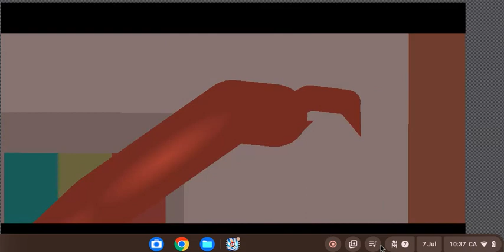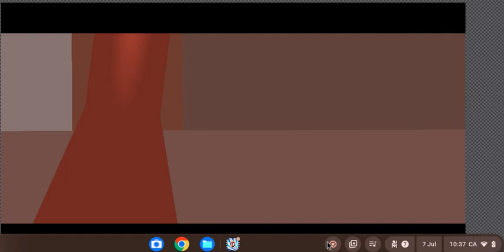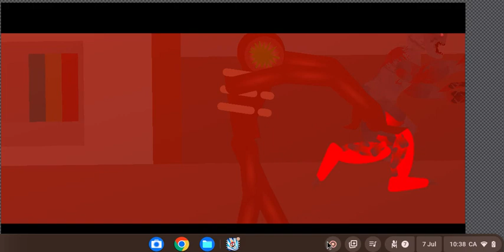rake vs figure 20 books part 1 (stick nodes)